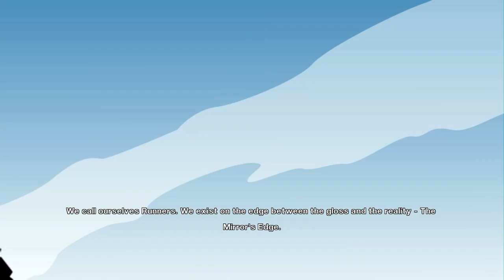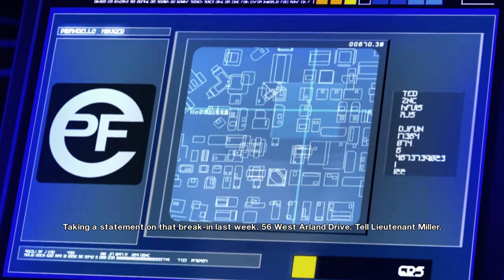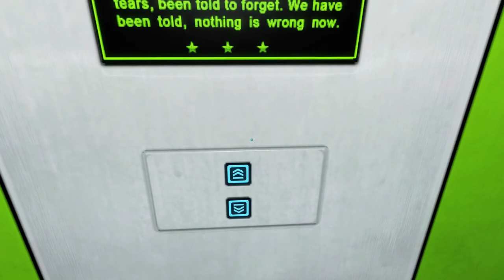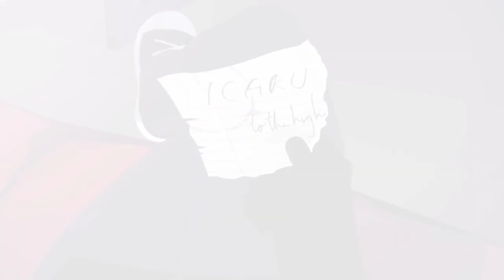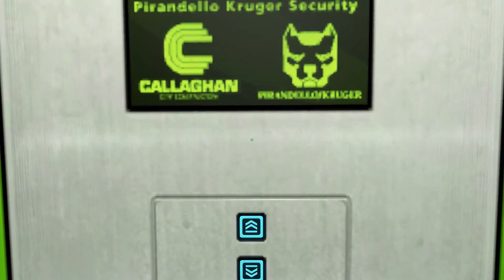DO YOU REMEMBER Mirror’s Edge?